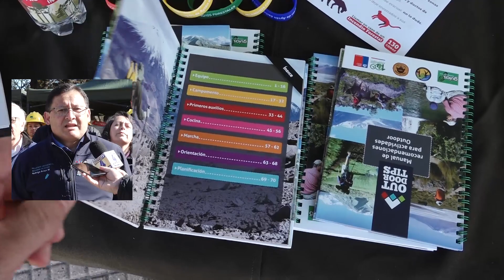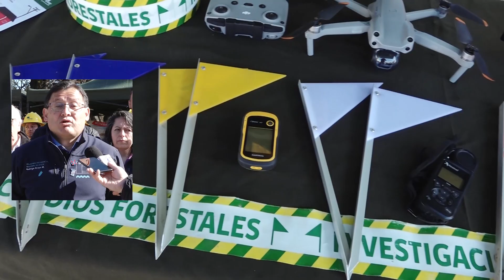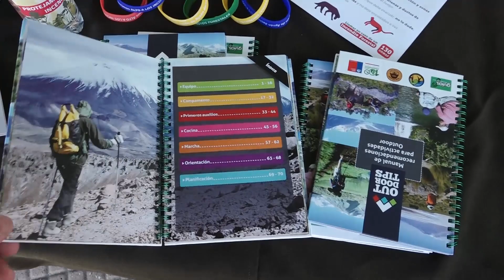Aumenta la Alerta de Incendios Forestales en Chile: Autoridades Lanzan Plan de Prevención 2023-2024.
El Delegado Presidencial Rodrigo Alejandro Araya Morales, junto con la Seremi de Agricultura de Aysén, SENAPRED Chile y el Gabinete Regional, presentaron en la Región de Aysén el Plan de Prevención y Combate de Incendios Forestales 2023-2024. Este plan, que registra un preocupante aumento del 47% a nivel nacional en comparación con la temporada anterior, resalta la necesidad de una acción coordinada en la lucha contra los incendios forestales.

El Gobierno de Chile ha diseñado un sólido plan de acción que abarca la prevención, mitigación y control de incendios, con un enfoque en el despliegue de brigadistas altamente capacitados, recursos aéreos, vehículos especializados y tecnología de vanguardia. Este esfuerzo conjunto refleja la determinación del Gobierno de Chile en la protección de su entorno natural y la seguridad de sus ciudadanos.

El lanzamiento del Plan de Prevención 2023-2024 es un llamado a la prevención y una respuesta proactiva a la creciente amenaza de incendios forestales en el país, subrayando la importancia de la acción coordinada y el compromiso con la preservación del patrimonio natural de Chile.